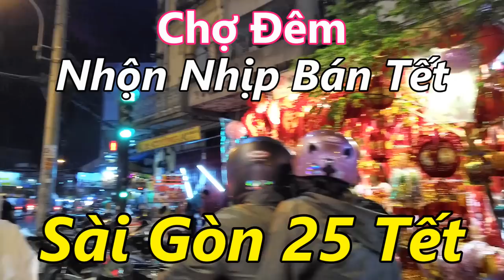Đêm 25 Tết Sài Gòn Chợ Lớn Tấp Nập Buôn Bán Đồ Trang Trí Tết